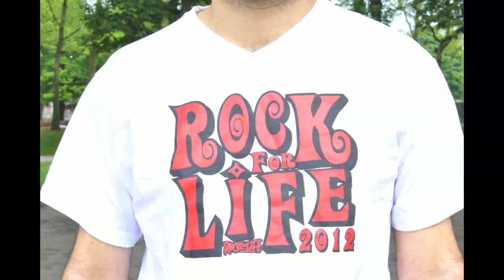Teaser Rock For Life 2013 - Ponticelli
Rock For Life si Avvicina...

WE ALL LOVE ROCK FOR LIFE !

Rock for Life nasce dall' idea di un gruppo di ragazzi di Ponticelli appena ventenni.
Lo scopo di questa manifestazione era quello di dare la possibilità a quei gruppi musicali emergenti locali, di potersi esibire su di un palco di fronte ad un pubblico più o meno numeroso.

Canzone: Noi Fuori - I Ministri tratto dal singolo Fuori